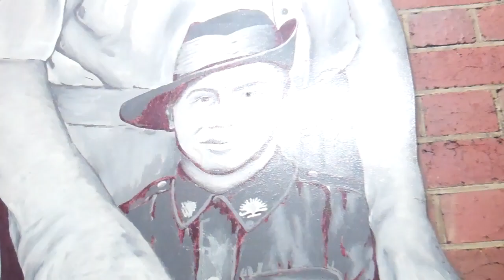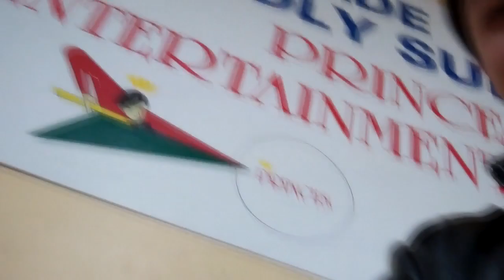Vlog #36 - Back to CHINA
So I filmed this footage ages ago, never really got to putting it together

but here you go.

I should be the next spider.

The "GREAT" spiderman coming to cinemas in 2014